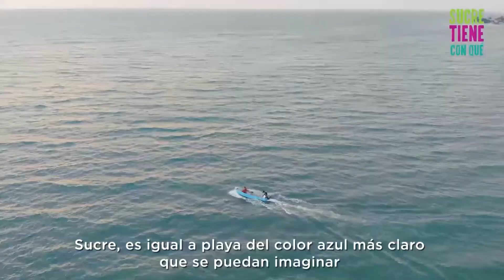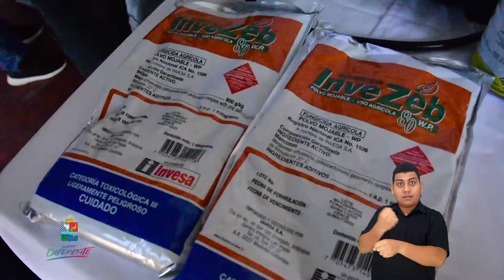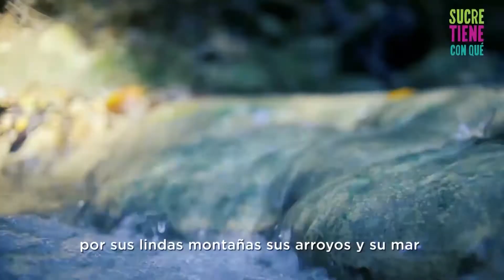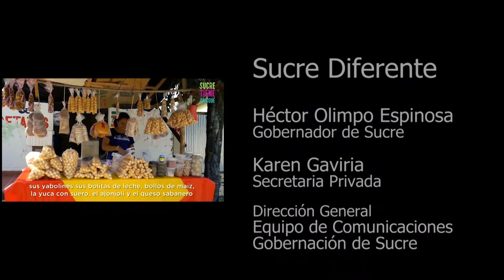Programa institucional Sucre Diferente del 3 de octubre 2020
En este espacio te mostraremos la gestión realizada  semana a semana por nuestro Gobernador Héctor Olimpo Espinosa. Es un programa institucional presentado por Karolain Barboza y transmitido por el canal Telecaribe los miércoles a las 2:00 p.m. ¡No te lo pierdas!